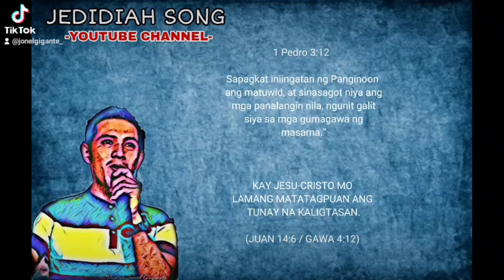1 PEDRO 3:12